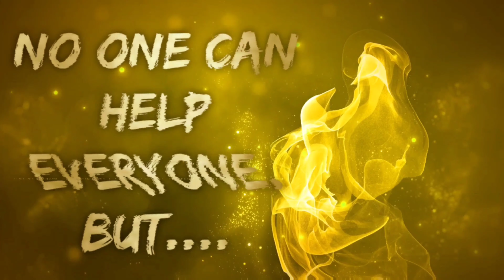Full Event : GURU KIRPA NIWAS-4 Inauguration. 21st Feb 2021 SHRI PONTA SAHIB JI.